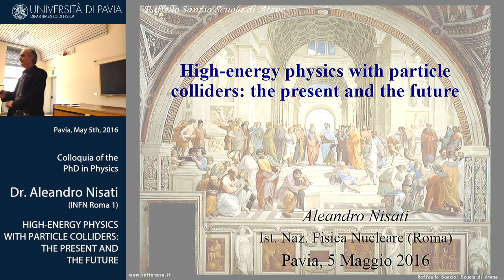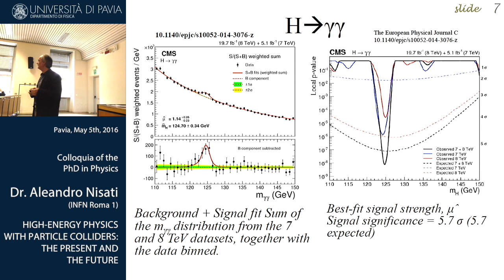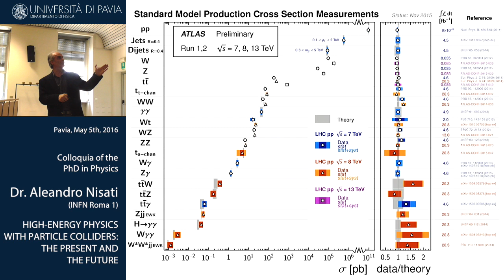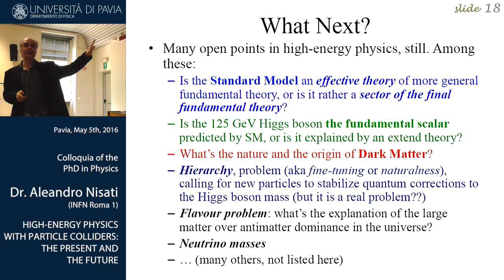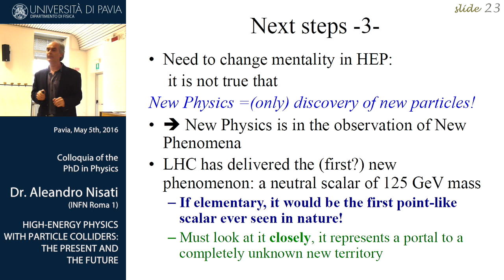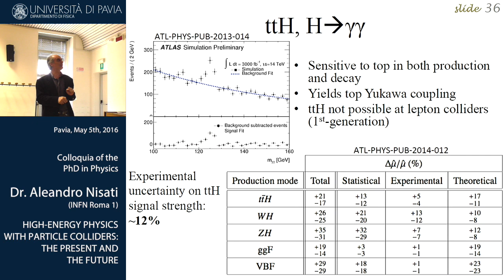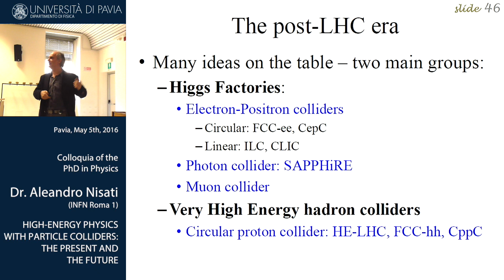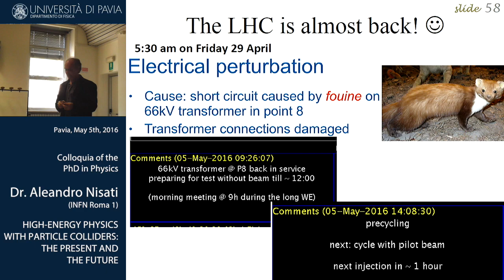Nisati UNIPV PhD Physics 05 05 2016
Colloquium by Aleandro Nisati "High-energy physics with particle colliders: the present and the future", pavia, 5 maggio 2016